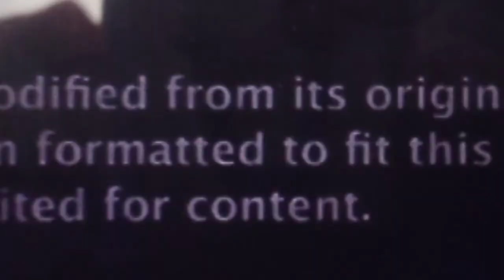Get Rich or Die Tryin (2005) - Intro VH1